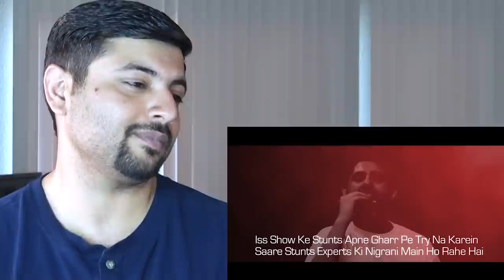Pakistani Reacts to Roast of Living On The Edge (THE BEST REALITY SHOW IN THE WORLD)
This is my reaction of Carryminati Roast of Living on the edge. A Pakistani reality tv show hosted by Waqar Zaka.